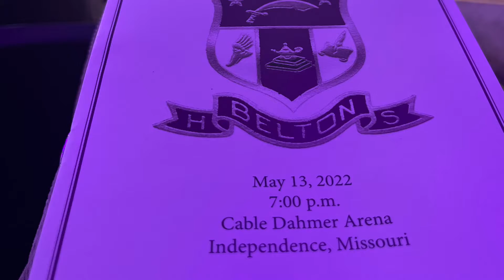The Chevy Belton Graduation - 2022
The big moment is here .. in purple .. and Miles approves.